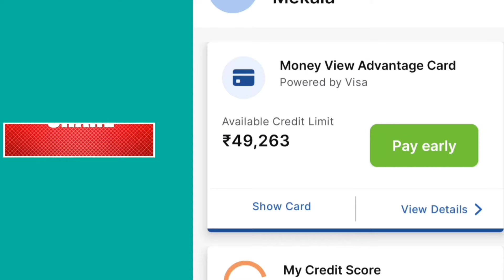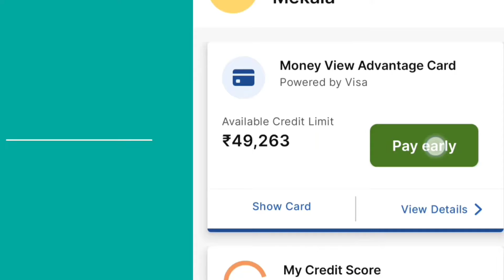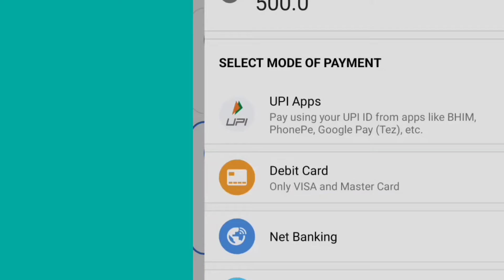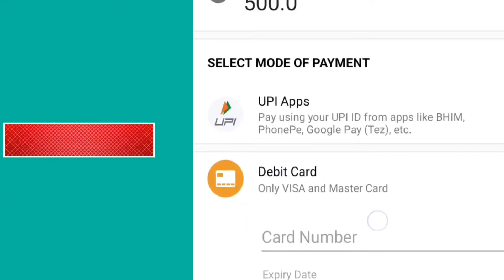money view repayment telugu | money view loan app telugu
money view repayment telugu | money view loan app telugu | money view app telug

3 Loan app Links
1)branch loan app link

promotion code : -  MANGAL315E3

u must use promotion code to get 100rs cash back

HOW TO APPLY PROMOTION CODE :- after instal the app , complete registration on app then click on profile icon then click on promotion and apply the above code to get 100rs cash back

2)true balance loan app link